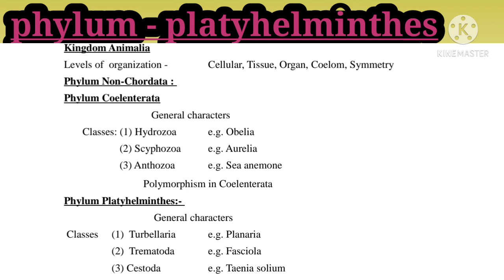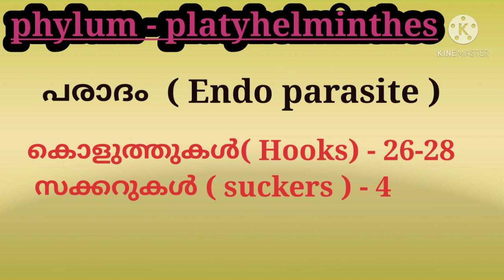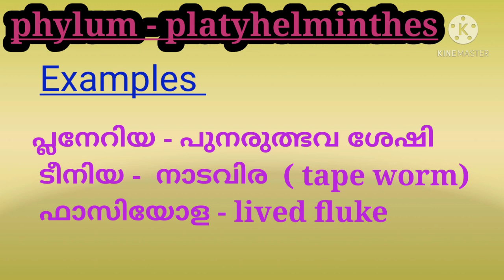HSA natural science phylum platyhelminthes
phylum platyhelminthes